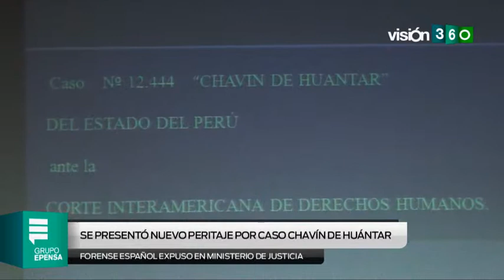Informativo VISION-360.flv 25-06-2012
Hoy en informativo Visión 360:
- Forense español presenta nuevo peritaje del caso Chavín de Huántar,
- Cusco vive la fiesta del Inti Raymi,
- Chofer ebrio causa accidente en Surco.